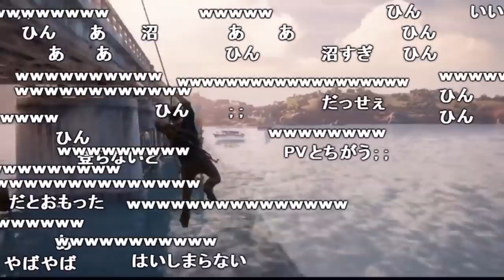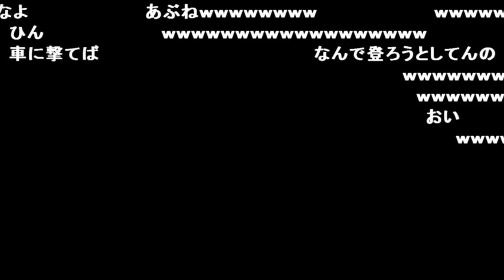うんこちゃんの「アンチャーテッド４」NGシーン集【2017/08/20~21】